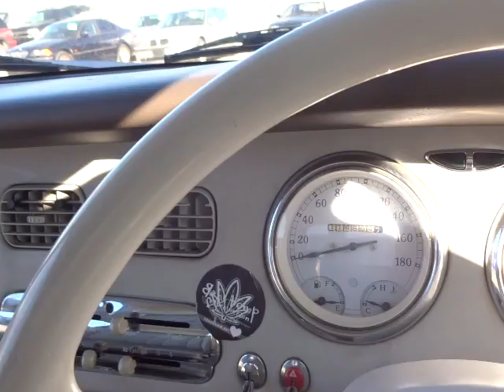Nissan Figaro FK10-014784